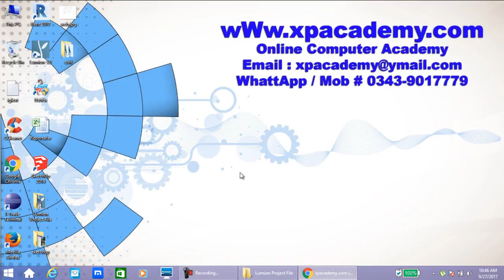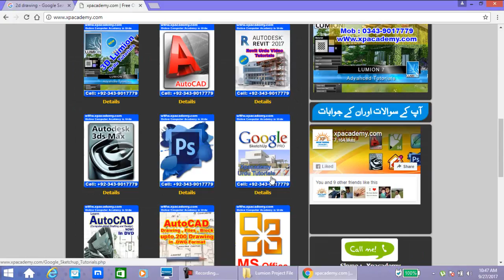3D Lumion Urdu Tutorials | xpacademy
3D Lumion Urdu Tutorials Complete Courses In Urdu Video Tutorial. Xpacademy Where you learn all Computer Courses step by step in urdu. Xpacademy offers all computer training DVDs at your home step.. For More Details Please or cal 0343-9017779 Pakistan.

Xpacademy offers

3D Studio Max urdu video Tutorials Dvd

3D Lumion urdu video Tutorials dvd